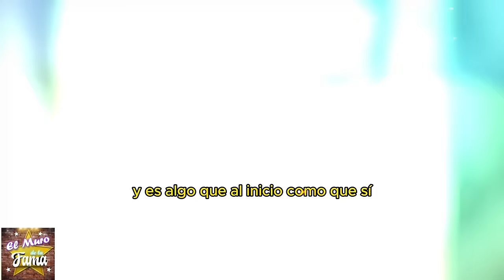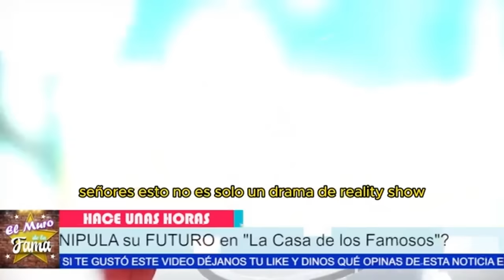🛑⚠️¡PEL1GR0! La FAMILIA de Harat en R1ESG0 por FANÁTICOS de Adrián Marcelo 😱 ¡ES GR4.-VE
🛑⚠️¡PEL1GR0! La FAMILIA de Harat en R1ESG0 por FANÁTICOS de Adrián Marcelo 😱

¡ES GRAVE**! La FAMILIA de Harat en **PEL1GR0** por seguidores OBSESIVOS 😱🛑 , PEL1GR0 REAL**: FANÁTICOS de Adrián Marcelo atacan a la FAMILIA de Harat 🔥🚔

“Es posible que no comprendamos del todo la gravedad de esta situación. A mucha gente podría parecerle una exageración, pero la realidad es mucho más inquietante de lo que parece."

"Sin embargo, si tomamos medidas ahora y actuamos con responsabilidad, podríamos proteger lo que realmente importa: la seguridad y el bienestar de los seres queridos. Juntos, podemos marcar la diferencia antes de que las cosas escalen aún más.”

Entertainment
Television program
noticias de espectaculos
espectaculos noticias
noticias de la farandula
tv mexicana
Televisa espectaculos
chismes
escandalo de los famosos 2024
farandula 2024
chisme de farandula
karol tamiko
programa hoy
suelta la sopa
polemica
Ventaneando